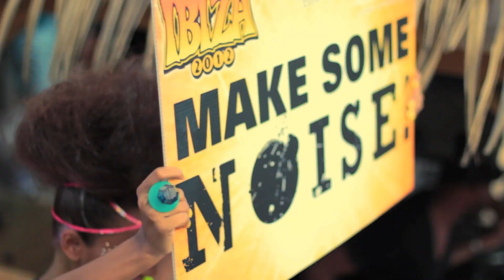HARDWELL SUNNERY JAMES & RYAN MARCIANO @ FESTIVAL IBIZA 2012 @ BEACH CLUB DE POINTE CALUMET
HARDWELL / SUNNERY JAMES & RYAN MARCIANO / COCODRILLS / RICHARD DURAND / LISA LASHES / UMMER OZCAN ET PLUSIEURS AUTRES... LE FESTIVAL IBIZA 2012 DU BEACH CLUB DE POINTE-CALUMET LE WEEK END DU 11 AU 13 AOÛT 2012. QUEL PARTY !!